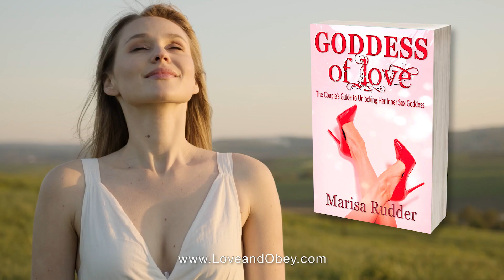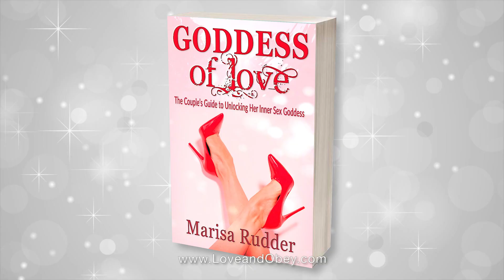Goddess of Love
AVAILABLE NOW! Marisa Rudder's Goddess of Love / The Couple's Guide to Unlocking Her Inner Sex Goddess has just dropped on Amazon. Marisa Rudder is known for her popular best-selling books on female-led relationships, which focus on helping individuals explore the new dynamics that come along with adopting a female-led approach to life. Her books delve into power dynamics that are gender-based and the concept of consent in such relationships, and her frank approach to discussing sensitive topics and providing a roadmap for navigating unique situations in female-led relationships have made her books an important guide to understanding this type of relationship. Learn how Tantric sexual worship can help a woman unlock her inner goddess and create Female Led Relationship NIRVANA. Overall, tantric sexual worship practices can help a woman to feel more empowered, connected, and fulfilled in her sexuality and in her relationship. By embracing her inner goddess and bringing divine feminine energy into the relationship, she will experience deeper levels of pleasure, intimacy, and connection with her partner, creating an FLR NIRVANA!